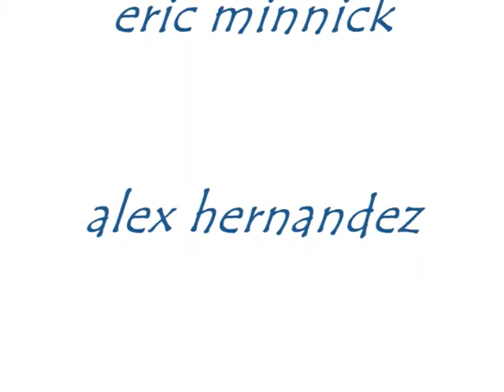bmx video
me tyler austin and alex bmx. enjoy